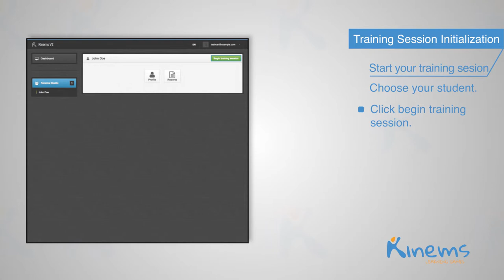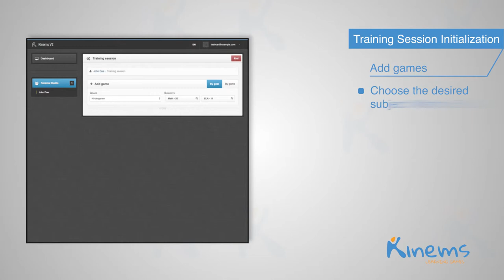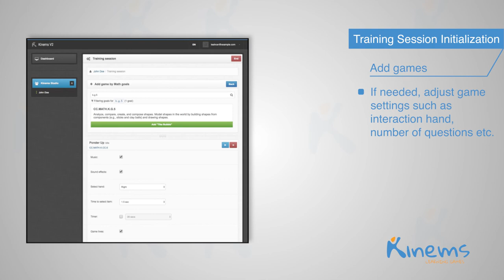Kinems Learning Games: How to Create a Learning Session Based on IEP Goals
Discover how educators, occupational therapists and physical therapists can effortlessly create a customized learning session according to their child’s Individualized Education program (IEP) goals within the Kinems platform. Here, educators can learn how to select the desired IEP goal that the child needs to focus on and modify the suggested learning game settings to deliver an engaging and active learning environment.